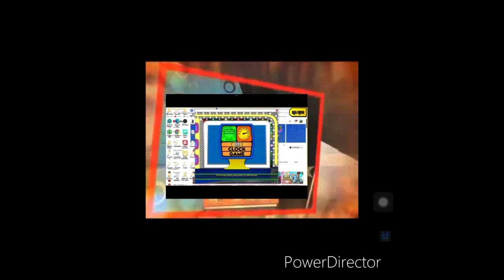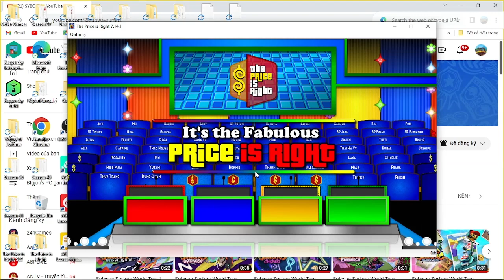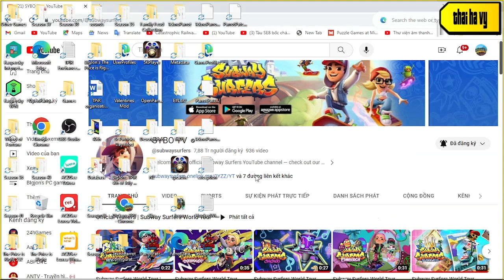Bigjon's PC games S2 TPiR season 40 15th episode special - part 1 (ep 15-1)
next is part 2 (ep 15-2)
how excellent is when i have first 3/3 games win on first checkpoint was